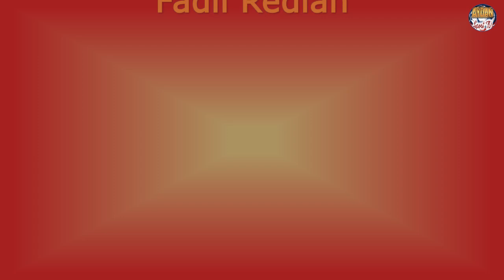SKUAD RESMI SRIWIJAYA FC 2022-2023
BERIKUT SKUAD RESMI SRIWIJAYA FC LIGA 2 MUSIM 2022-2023

DAFTAR NAMA 30 PEMAIN SRIWIJAYA FC DI LIGA 2 MUSIM 2022:

HYUNKOO YU (Defensive Midfielder)
NKE ONDOUA GUY JUNIOR (Forward)
AMIRUL MUKMININ (Attacking Midfielder)
M. NUR ISKANDAR (Attacking Midfielder)
FERI SISTIANTO (Defender)
RAHMAD JULIANDRI (Central Defender)
MOH. FADIL REDIAN (Central Midfielder)
HABIBI ABDUL JUSUF (Forward)
ZAKARIA (Central Defender)
REZA ERLANGGA A (Midfielder)
ROBY (Forward)
ADISTYA WICAKSANA (Forward)
FIWI DWIPAN (Forward)
RONI ROSADI (CF Defender)
YOGI RAHADIAN (Forward)
BIMA REKSA (Defender)
BAYU SETIAWAN (Defender)
AGIM FARIANSYAH (Right Back)
AIRUL (Right Back)
DAUD LUMBAN (Right Defender)
BAYU YUDHA P (Left Wing)
MUCHLISIN AZIS (Defender)
TOMMY DARMAWAN (Winger)
FAFA M. ZUHUD (Defender)
F. ALESANDRO (Winger)
M. MUCHLIS (Defensive Midfielder)
RIZKI BERLIANTO (Winger)
ALVIN ABDUL HALIM NASUTION (Defensive Midfielder)
RUDI N RAJAK (GK)
YOEWANTO STYA BENY (GK)
PANGGI TRIATMOJO (GK)